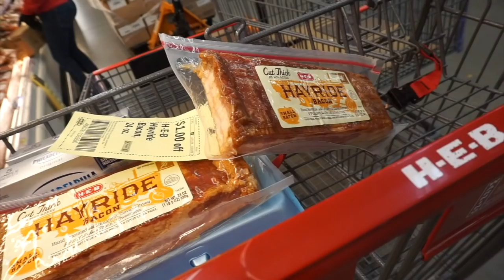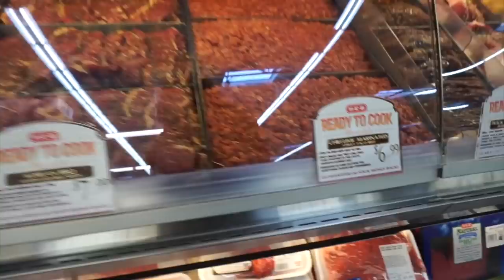HANG WITH US! SHOPPING, EATING, and putting up CHRISTMAS LIGHTS!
We're just hanging out! It's a 3 day weekend so we decided to relax! SLY put up the Christmas Lights on our house! I'm so excited. Love yall.

*CONSIGNMENT
*ACCESSORIES
*INDIAN HAIR EXTENSIONS (COMING SOON)
*100% 3D MINK EYELASHES (COMING SOON)

YASMINE BIANCA
9155 SCHAEFFER RD BOX 1492

[[[ SC ]]] yasminebianca
[[[ FB ]]] Yasmine Bianca